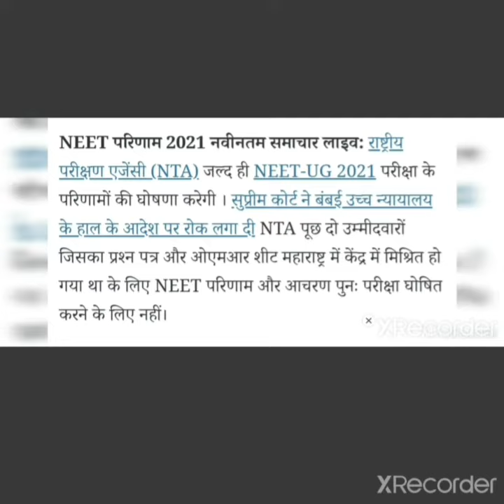result kaise check kare